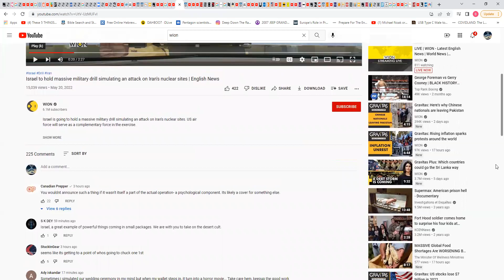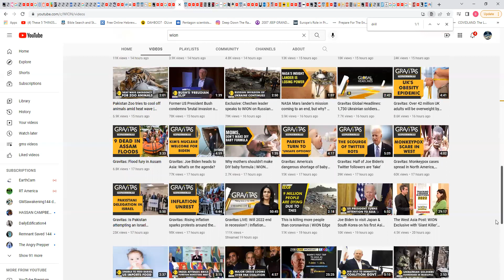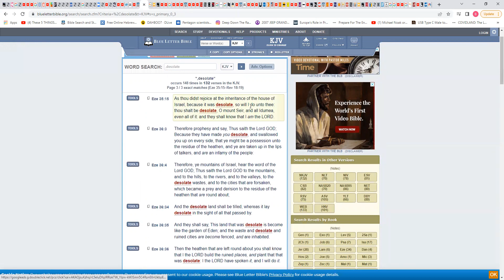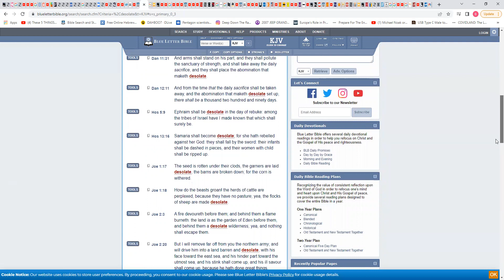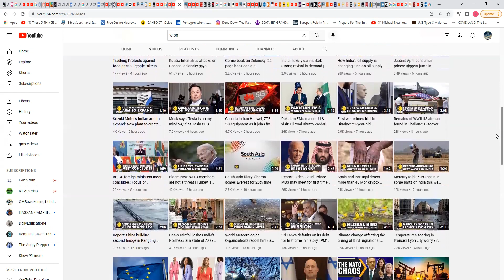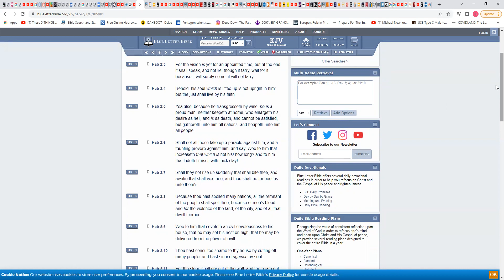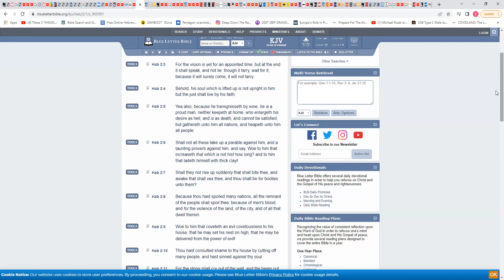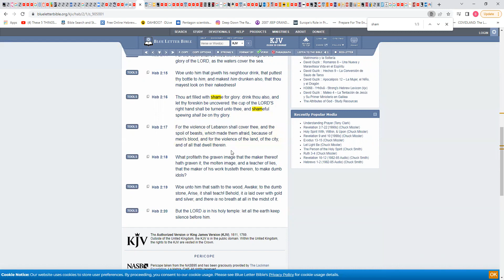The least of the flock shall draw them out